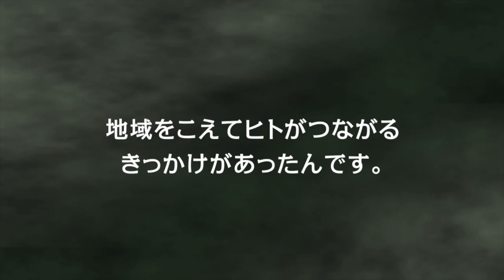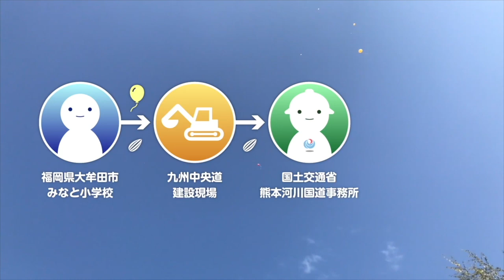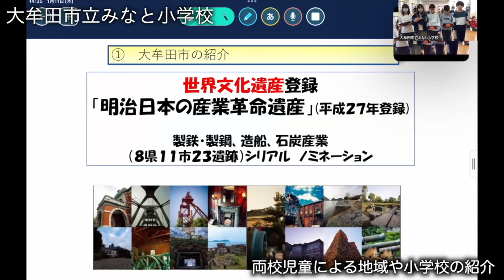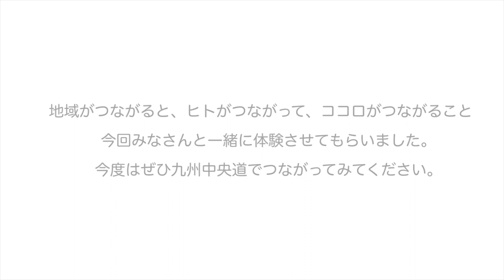【つなぐ九州中央道】ひまわりの種（思いやりの心）リレー式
九州中央道（山都中島西IC～山都通潤橋IC）が、令和6年2月11日に開通を迎えます！
2022年11月、九州中央道の建設現場へとどいた“ひとつの黄色い風船”。風船には“ひまわりの種”とメッセージがつけられていました。
それは、およそ60Km離れた福岡県大牟田市のみなと小学校が飛ばしたものでした。
　『人権の花であるひまわりをみんなに届けたい』
　みなと小学校から届いた、この”思いやりの心“を、九州中央道が開通する熊本県山都町の矢部小学校へリレーします！
　新しく道路ができると、地域がつながり、ヒト・モノ・ココロがつながっていきます。
　今回、九州中央道の開通より一足先に、両校がオンラインでつながりました。小学生同士のハートフルな交流をぜひご覧ください。

・熊本河川国道事務所X（Twitter）@mlit_kumamoto